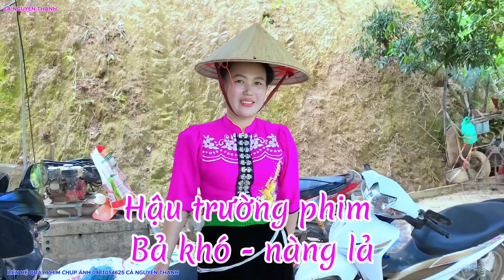HẬU TRƯỜNG PHIM NÀNG LẢ - BẢ KHÓ/CÀ NGUYÊN THANH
Cà nguyên thanh
Chuyên quay sự kiện cưới hỏi.mừng Tân gia.quay văn nghệ